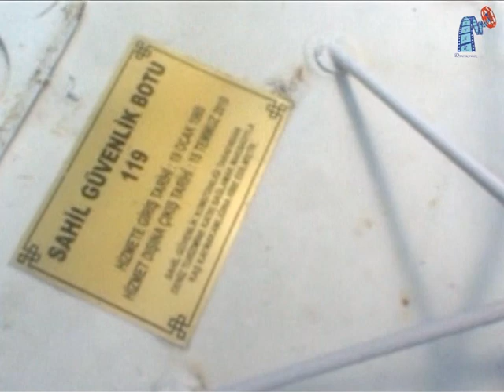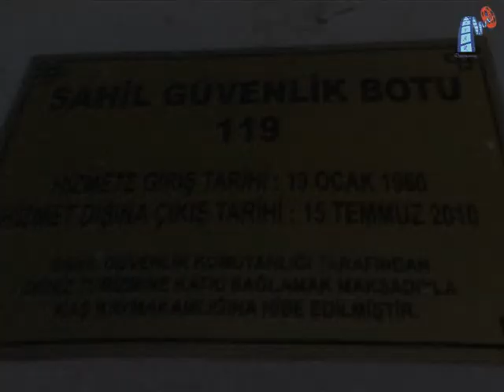SG 119 Kaş'ta Dalış Turizmi için batırıldı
27 Haziran 2011 tarihinde Kaş'ta sualtı turizmine hizmet vermesi amacıyla batırılan "Sahil Güvenlik 119" botu batış anı

Sualtı Kamera Cumhur AYAR